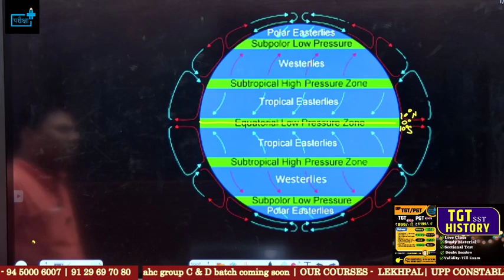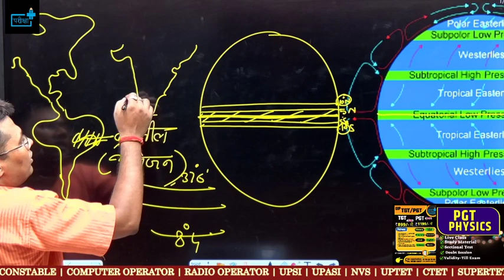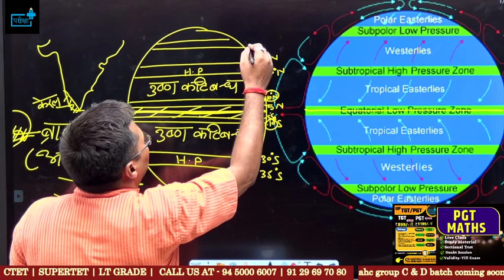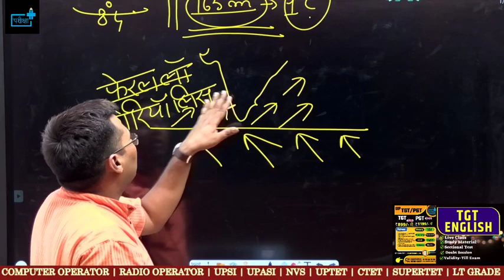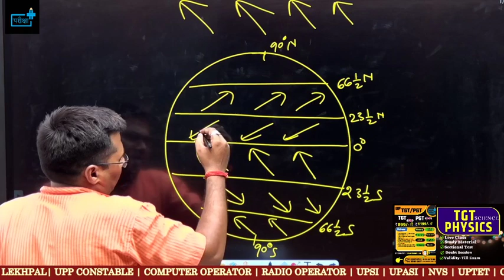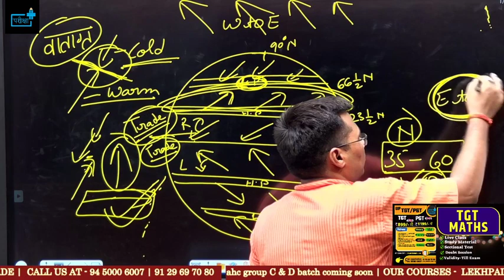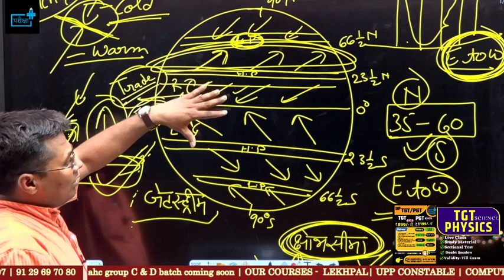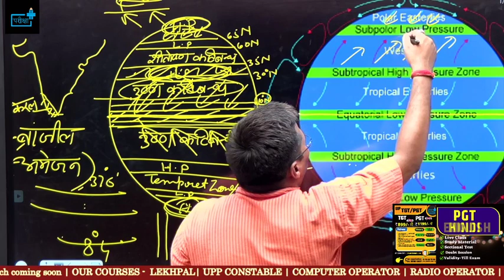UP TGT PGT Geography -Pressure Belt वायुदाब की पेटियाँ Online Class tgt pgt Social Science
u[tgtpgtgeographybooks
_up_pgt_economics_book_list
bestbook for up tgt pgt history
uptgtsstcutof 2021,
up tgt sst geography,
up tgt sst geography and history,
up tgt sst geography syllabus,
up tgt sst geography syllabus in hindi,